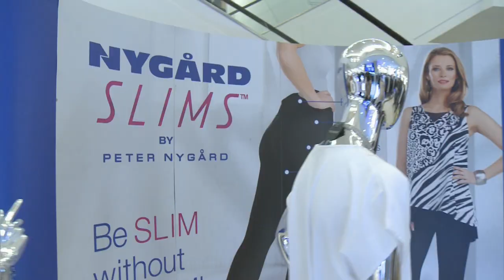Nygard Launch in Winnipeg - Sears Canada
Sears Canada and Nygard Partnerships are installing Mega Nygard Slims shops at dozens of Sears stores across the country. Watch the announcement from the Sears store at the Polo Park Mall in Winnipeg.